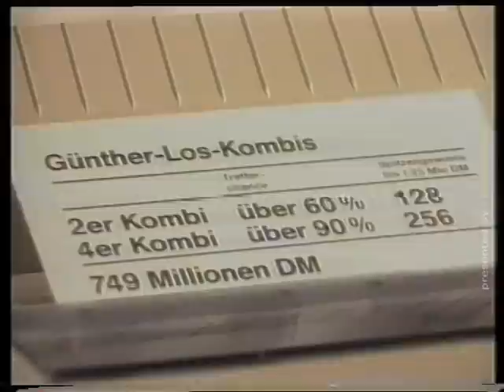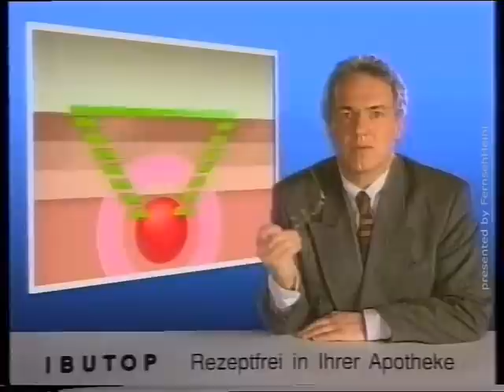Werbeblock - Kabelkanal - September und Dezember 1992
Zwei alte kurze Webeblöcke vom KABELKANAL, gefunden auf einer alten VHS-Cassette.